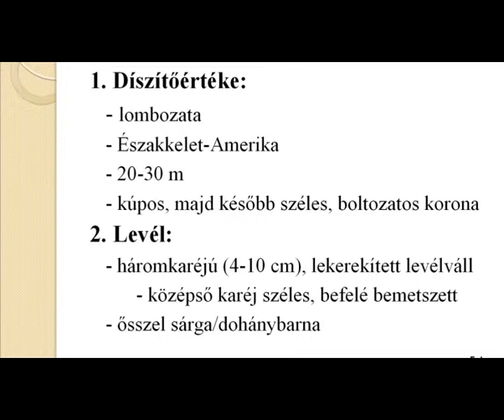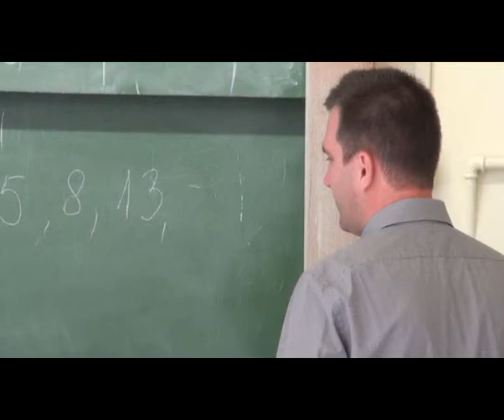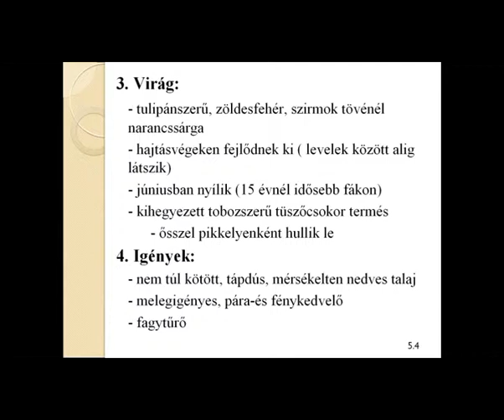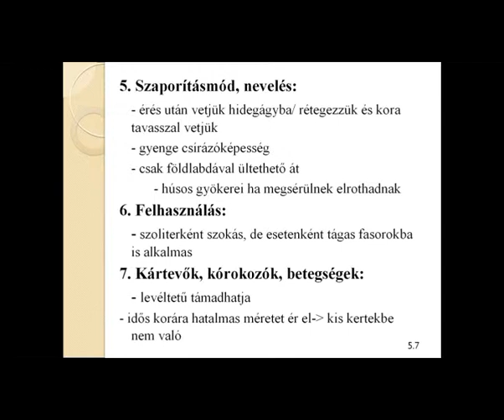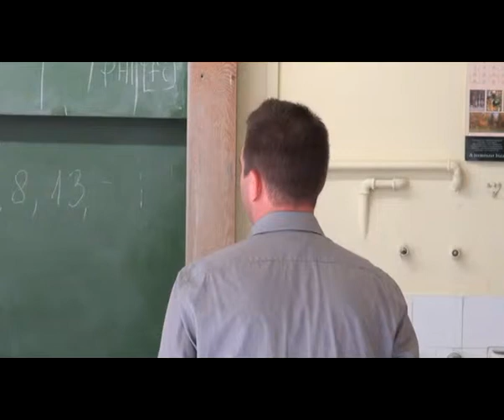Dísznövény óra: Liriodendron tulipifera - Amerikai tulipánfa - Növényismeret